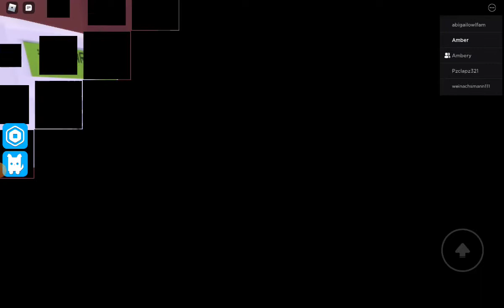Grandma's visit||Amber and Amberry